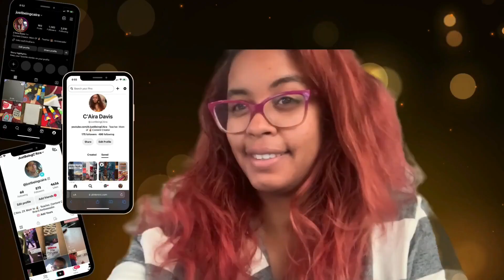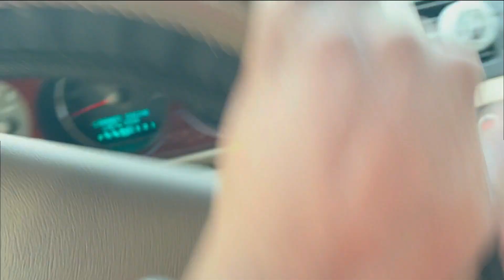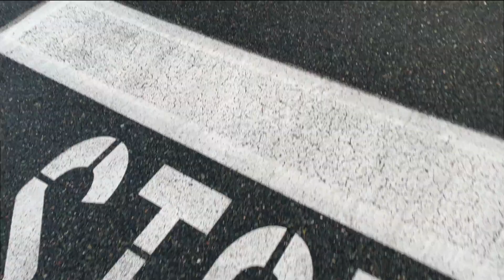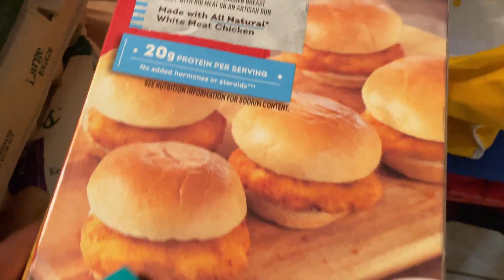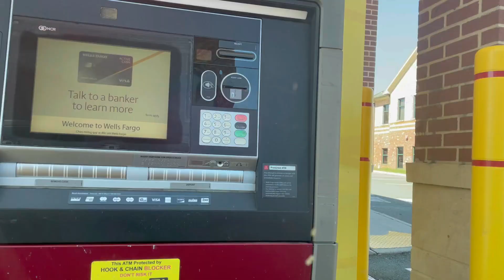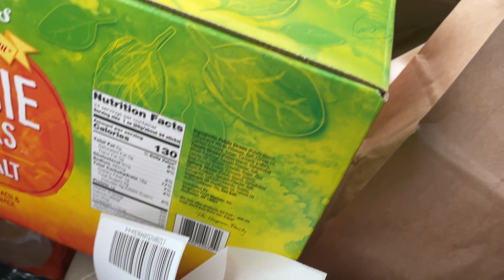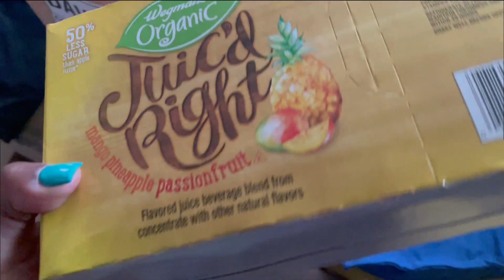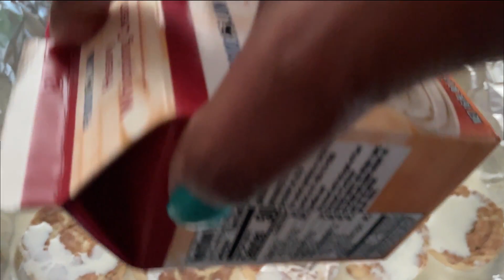VLOG: NEW NAILS | WEGMANS HAUL | 1ST SOCCER GAME | PLANET FITNESS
Feeling so PRODUCTIVE this week... come check it out!
Biotera Hair Color Care Shampoo/Conditioner
Meg Thee Stallion Planet Fitness Collab might be sold out!

Social Media Sites:
Editing Software:
Camera: iPhone 12 & Canon EOS M200
Video Editing: iMovie, & Wondershare Filmora
Thumbnail Editing: Canva.com
I hope that you consider subscribing and turning on your notifications so you won’t miss out on an upload as well as liking, sharing, & comment on what content you would like to see here on my channel!